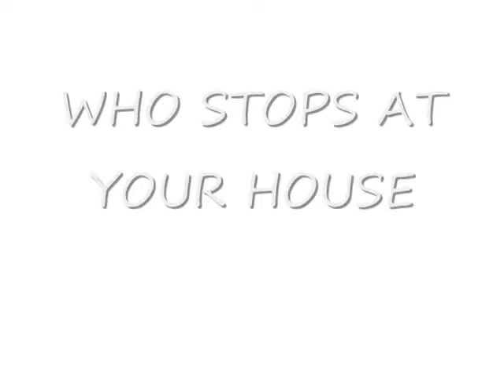SANTA vs SATAN..or one in the same???..ST NICK